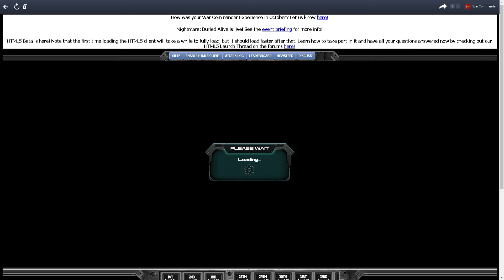Challenge V (Survivors Only+Sarkis+100% Warlust Faction Trait)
54 secs repair :D Straight up the middle! Lvl 1 Fire Tech on Aggressors but with 100% Warlust there damage is doubled :D for that reason fire tech lvl does not matter on Aggressors